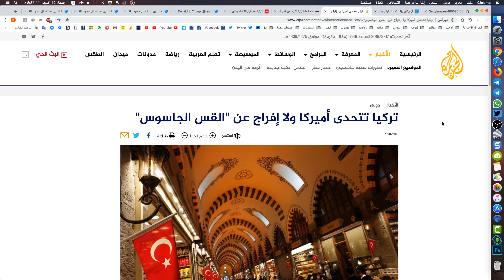مكاسب ترامب من إطلاق القس الأمريكي المحتجز في تركيا